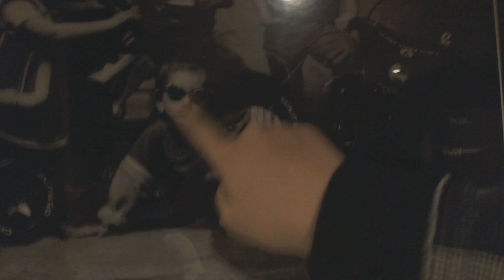B-B-B-B-BORED!! (020 25.7.11)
yes just a boring day with cat holes and interesting smells!! thumb and sub it coz you know you wanna! ;D